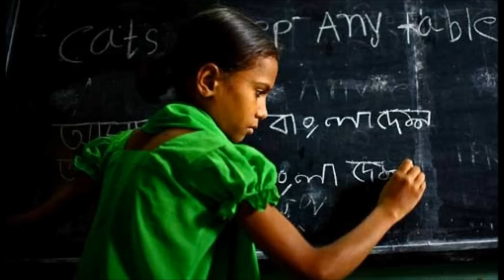Join ESAB - Come up youth,Light your Spirit!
ESAB is a non-profit student organization for helping Engineering students to explore their extra-ordinary ideas and inner talents. Our target to collaborate the Engineering students Society of Bangladesh for the welfare of the country.